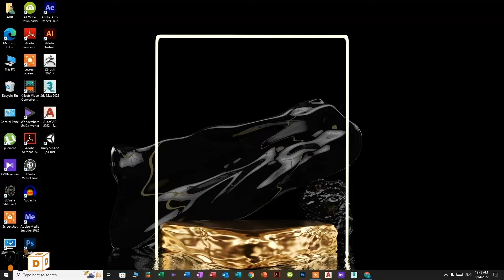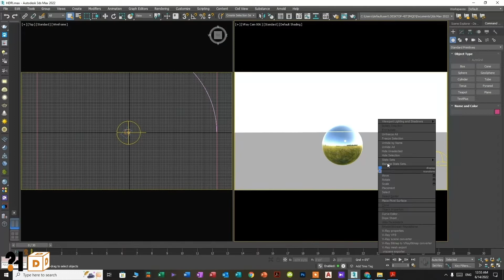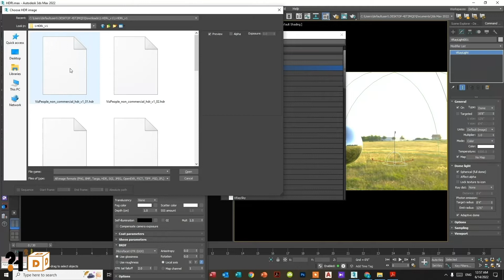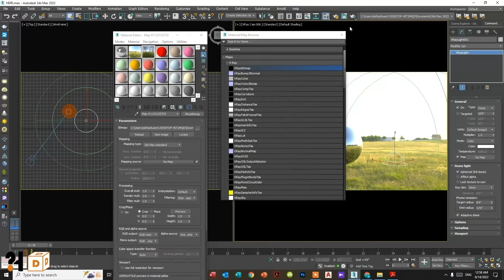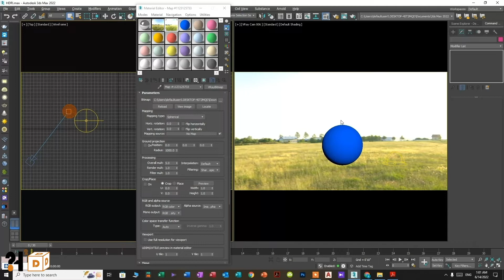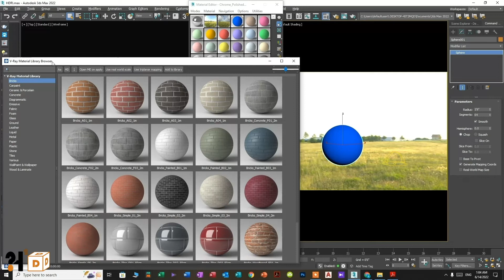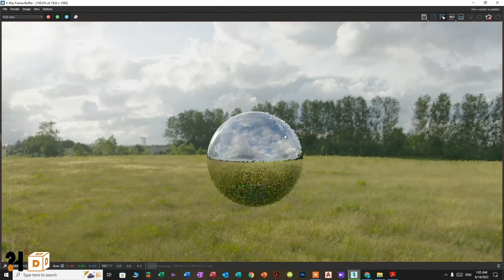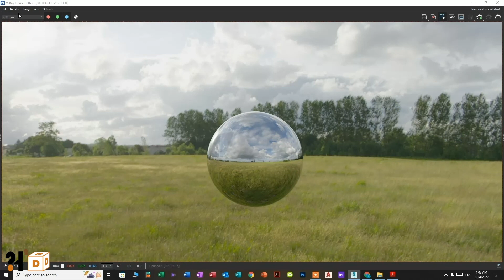HDRI for Vray Next 5 for 3Ds max 2022-23 ll 10 HD HDRI ll Subtitle ll Download and Install Urdu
Hi,
Friends

I have created this channel for training purpose.In this channel you can find a complete training series for 3D's Max and Auto Cad and other 3D related softwares.
And Pc Gamesplay and Complete Story Detailing.

Never Miss to See 3Ds Max More Tutorials